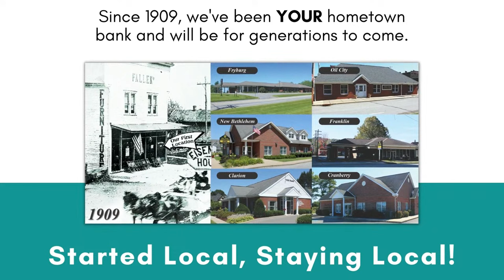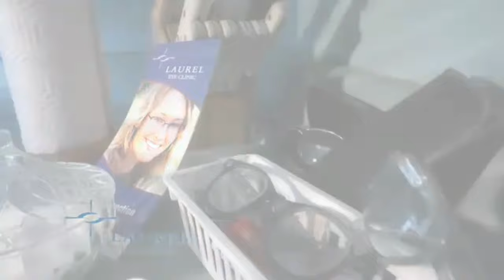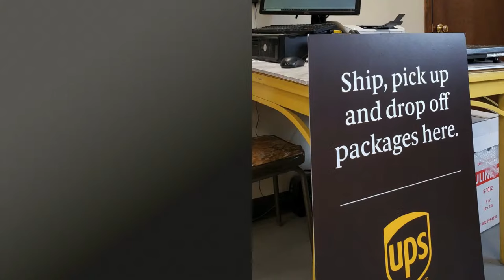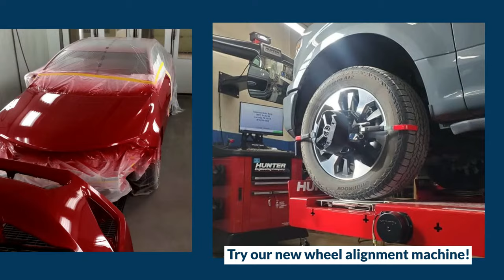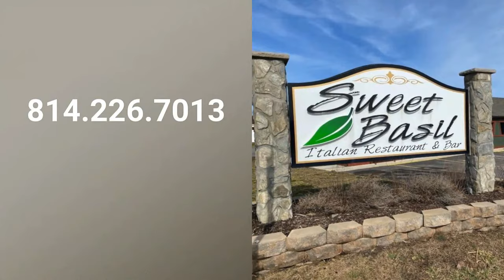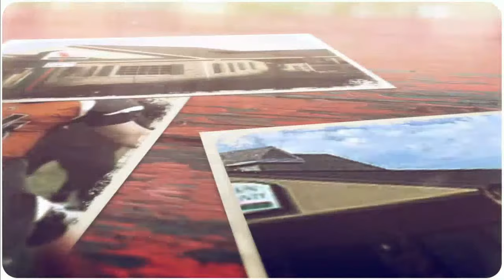Gatesman Auto Body Volleyball: Clarion-Limestone vs. Port Allegany (D9 Class 1A Semifinals)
Gatesman Auto Body Volleyball: Clarion-Limestone vs. Port Allegany (D9 Class 1A Semifinals). Live from Strattanville, Pa.